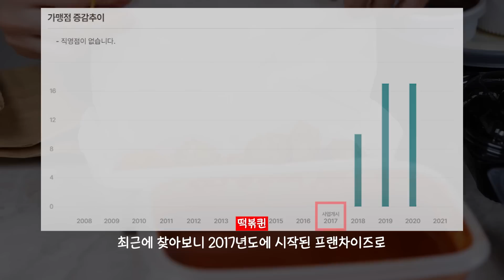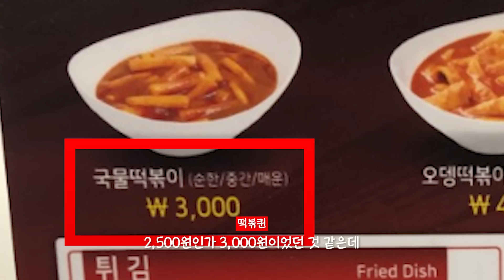대기업에 가려진 떡볶이 브랜드